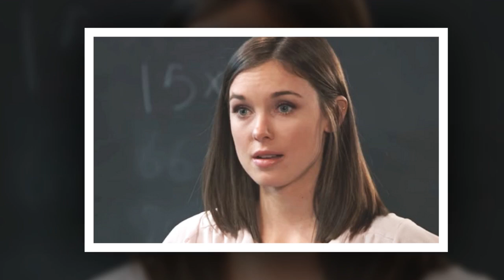Jason & Sasha's Scandalous Love Affair: Stone Cold's Shocking Paternity Plot Revealed!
In this gripping episode of "General Hospital," Nina steps up to shield Willow from Carly's fierce uprising, igniting intense drama that's leaving fans on the edge of their seats! Dive deep into the controversial moments surrounding Drew’s actions and the catastrophic ripple effect it has caused in Port Charles. Will Nina’s stand be enough to protect Willow, or will it only spur more chaos? Join us as we break down this shocking backlash and explore motivations and alliances unraveling throughout the community. Don’t miss intense character confrontations and unexpected twists!